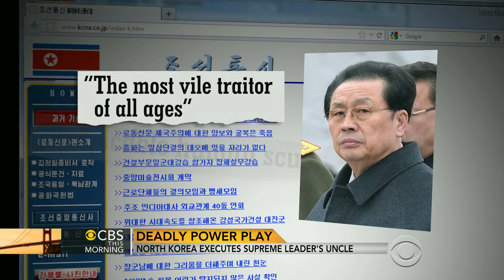North Korea executes supreme leader's uncle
North Korea announced the uncle of its Supreme Leader Kim Jung Un had been executed for attempting to overthrow the government. CBS News correspondent Seth Doane reports.